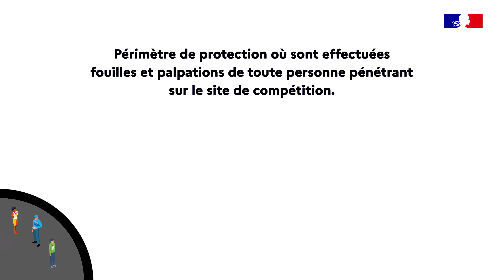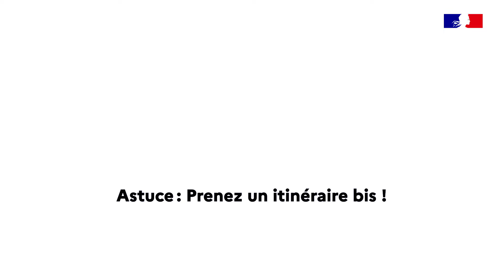Les périmètres de sécurité des sites de compétition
Pendant les Jeux Olympiques et Paralympiques, les sites de compétitions seront
soumis à des périmètres d’interdiction et de restriction de la circulation afin de
garantir le bon déroulement des célébrations.

En 2 minutes, découvrez tout ce que vous devez savoir sur la circulation autour des
sites de compétition.